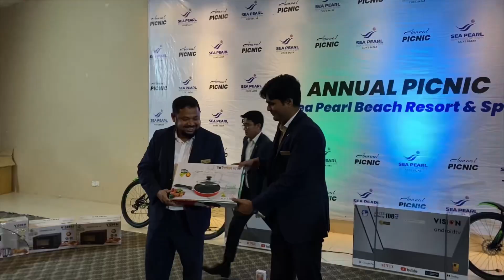ল টা রি পুরস্কার বিতরণ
সী পাল বীচ রিসোর্ট এন্ড স্পা,ইনানী,কক্সবাজার। ল টা রি বিতরণ অনুষ্ঠান।